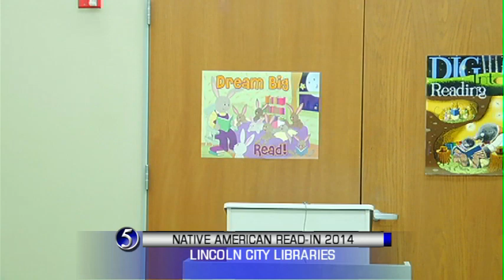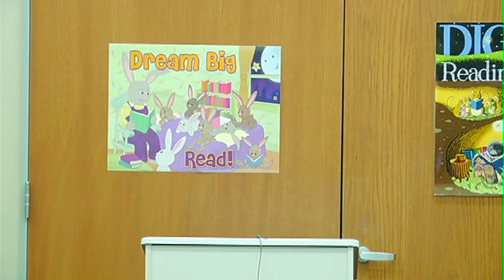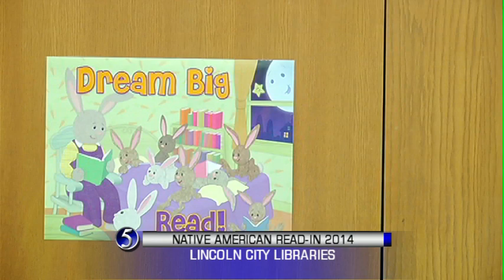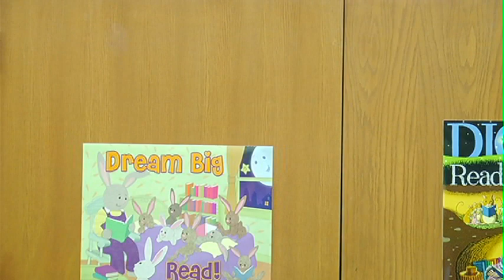Lincoln City Libraries Native American Read-In 2014